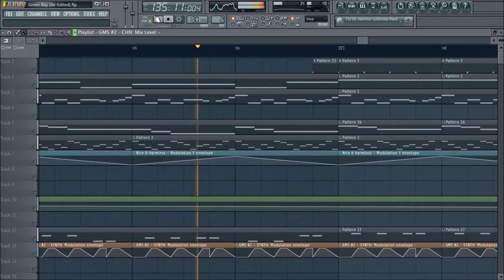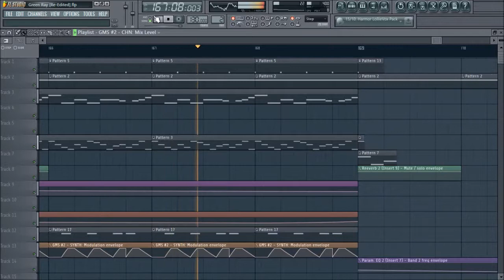nENDamp - Green Ray (Re-Edited)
For those who are wondering why the Re-Edited, that's because this is my second version of this track. The first one was so bad, I couldn't bear posting it on youtube. I still think this is shit...